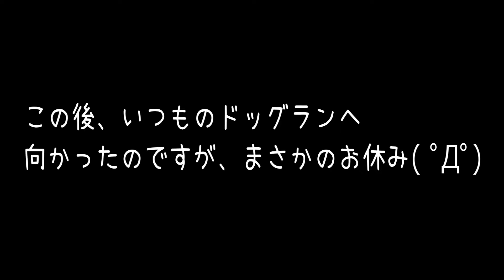小型犬に容赦しないラブラドールがお出かけします(-_-)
今回は、三井アウトレット仙台港、カインズホーム、公園と
お出かけしたのですが・・・

動画管理人：アカネヤ